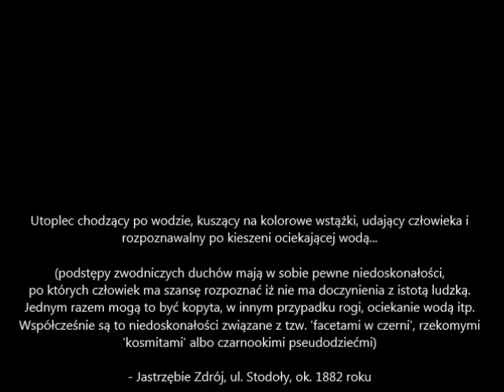DUCHY NA ŚLĄSKU 11 - utopiec chodzący po wodzie...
O sprawach o których na śląskiej ziemi często się wie, ale publicznie nie mówi...